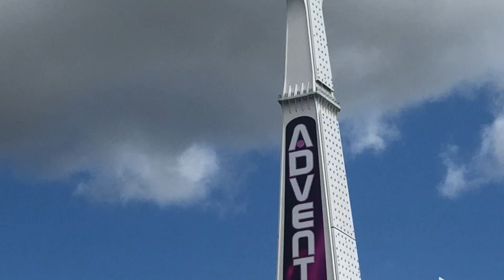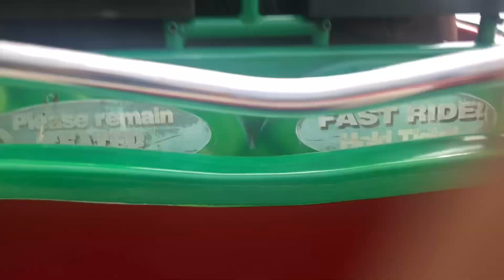Adventure Island, Southend on Sea 🇬🇧 2023